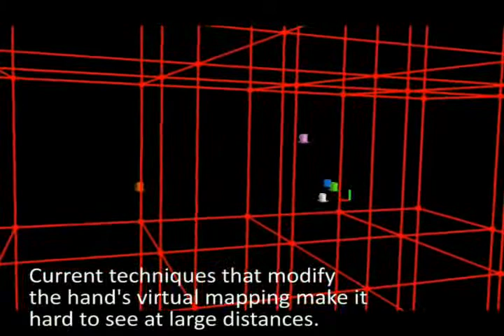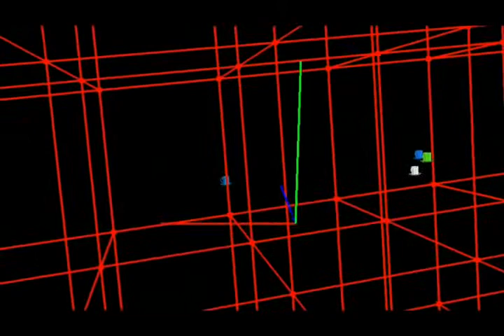3D Magnifying Lenses in an Immersive Virtual Environment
This is a video of an interaction technique for immersive virtual environments, in particular those using an HMD. It's hard to work on objects that are far away from the user, and moving around in immersive environments usually involves tedious walking or confusing teleportation. This technique assumes that a user will rest their gaze on an object when wanting to manipulate it, and brings the object to arm's reach for easy manipulation.

Related Paper:
Anuraag Agrawal, Kiyoshi Kiyokawa and Haruo Takemura:
"Poster: Evaluation of an Approach for Remote Object Manipulation Utilizing Dynamic Magnifying Lenses,"
Proc. IEEE 3D User Interfaces (IEEE 3DUI), pp. 169-170, Mar. 2008.